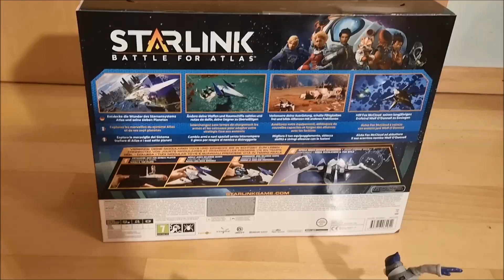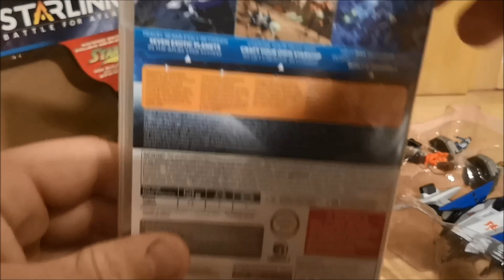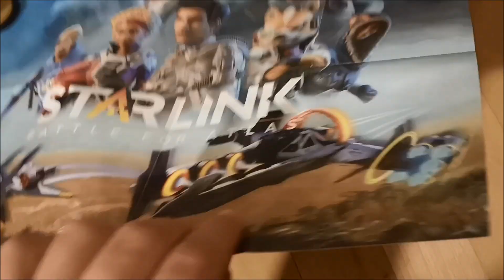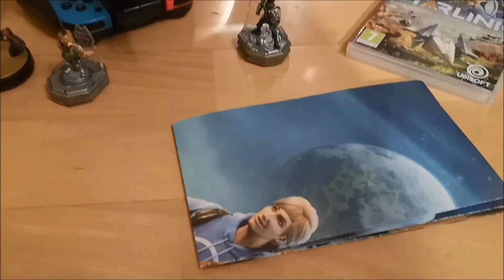Unboxing: Starlink: Battle for Atlas